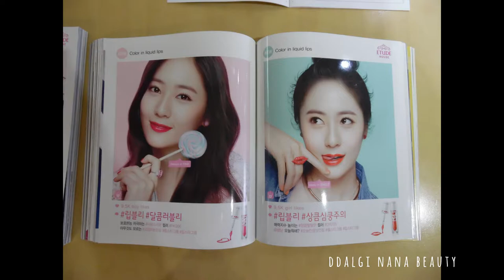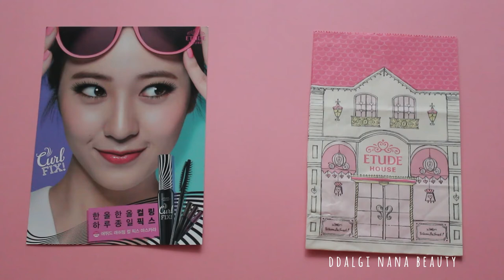ETUDE HOUSE unfollowed Krystal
Have you heard the news? Etude House unfollowed Krystal? What happened? Etude House made a bad decision, they lost many fans! D: